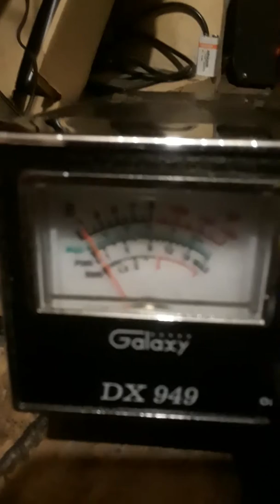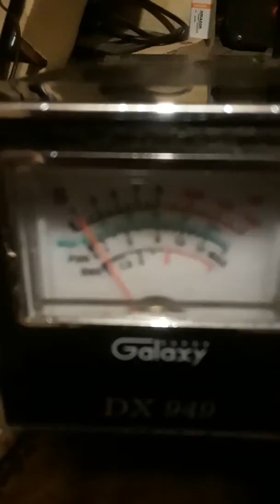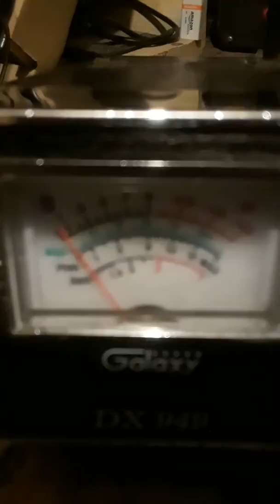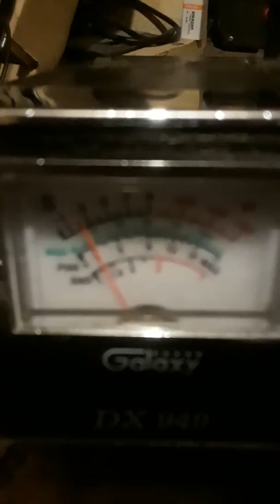Stryker SR -490.Matched 455'$.!.October 15, 2017